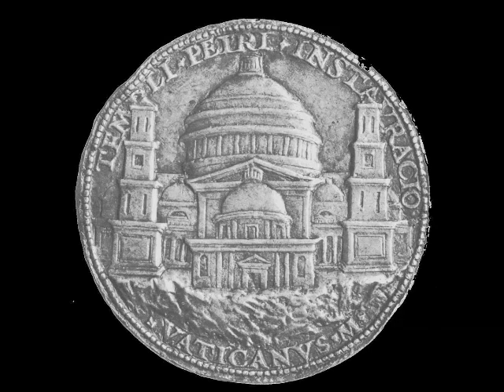Bramante e outros - Basílica de S. Pedro